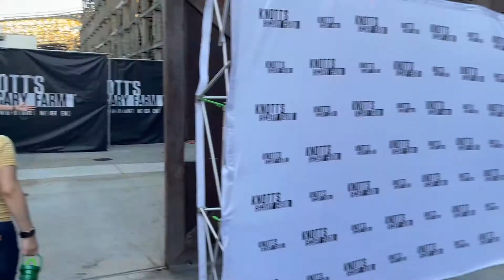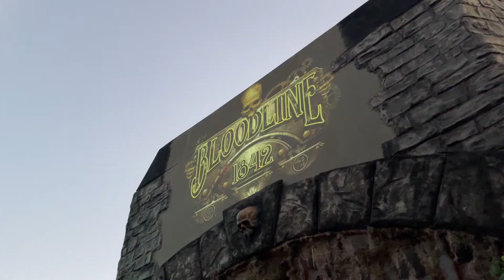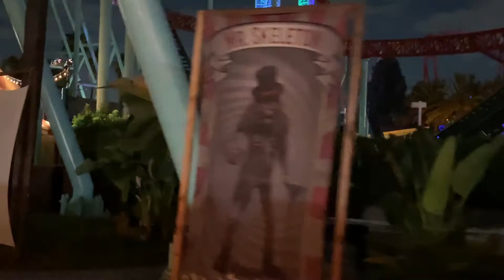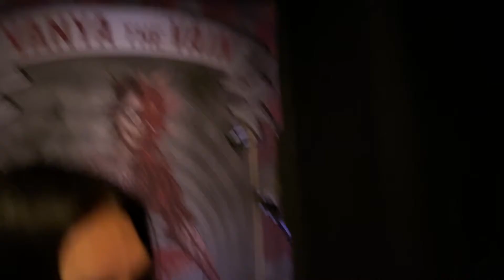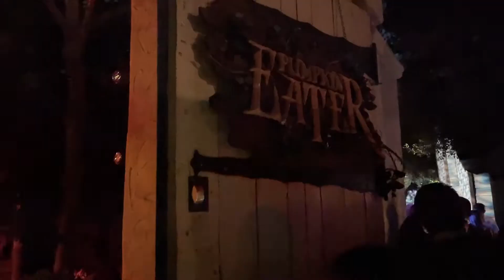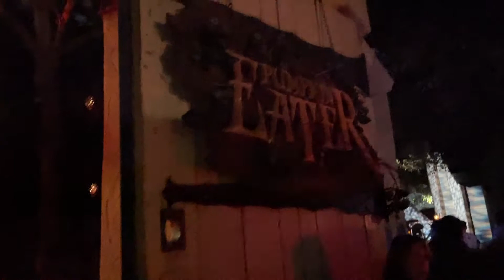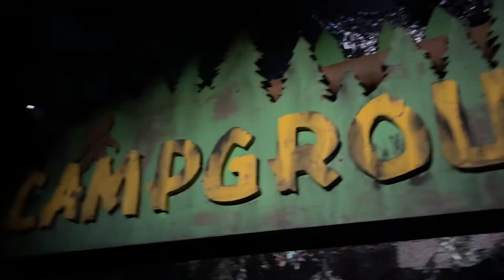Knotts Scary Farm '22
We are The Sites n Bites and this is our trip to Knotts Scary Farm '22.